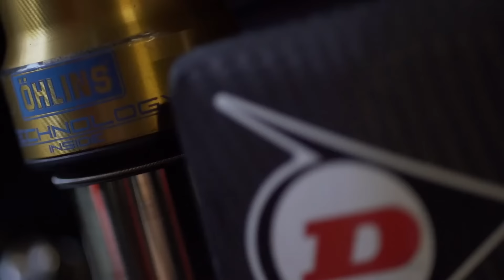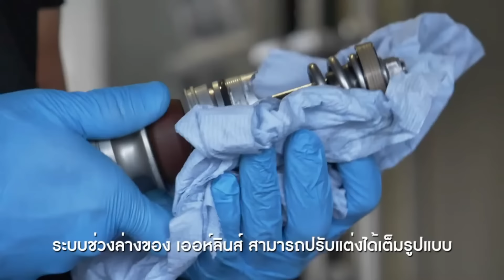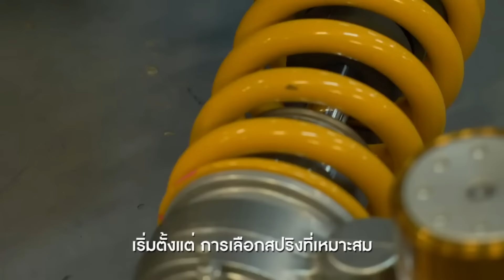Kenapa Harus Brembo,Ohlins & Akrapovic ?? Makanan Wajib para Modifikator !!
Merk merk ternama seperti brembo ohlinsindonesia akrapovic sangat baik kwalitasnya.